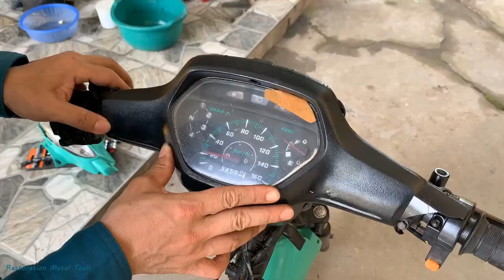Restoration perfect Honda Wave 110cc four-stroke engine | Restore old Wave Alpha motorcycles rusty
Restore old Wave Alpha motorcycles rusty - Restoration perfect Honda Wave 110cc four-stroke engine